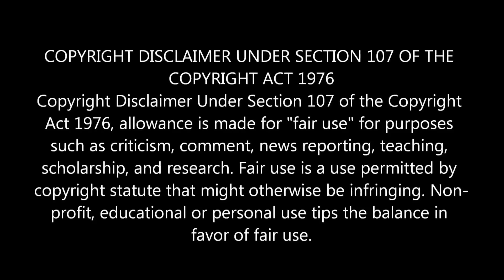Indian Reaction On | Bastob Movie First Clip | Manna | Purnima | Part 1 | Bangla full Movie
🔶 We are now available on FACEBOOK AND INSTRAGRAM.